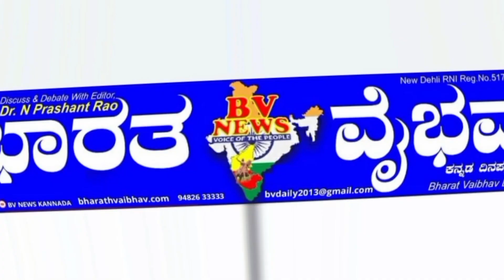Molakalmuru ಮೊಳಕಾಲ್ಮೂರು: ಎಲ್ಲರು ಆರೋಗ್ಯ ಮೇಳದ ಸದುಪಯೋಗ ಪಡೆಯಿರಿ : ಶ್ರೀ ರಾಮುಲು